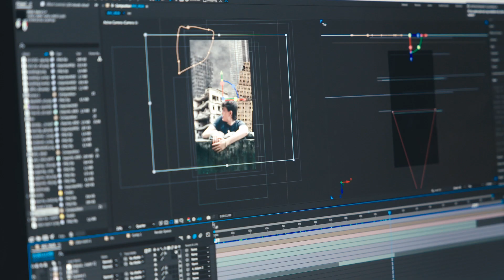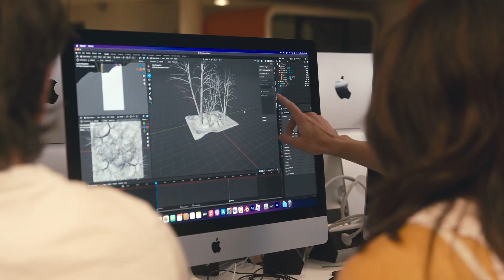Informasjonsteknologi og medieproduksjon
Bli kjent med det yrkesfaglige utdanningsprogrammet informasjonsteknologi og medieproduksjon. Laget høsten 2023.